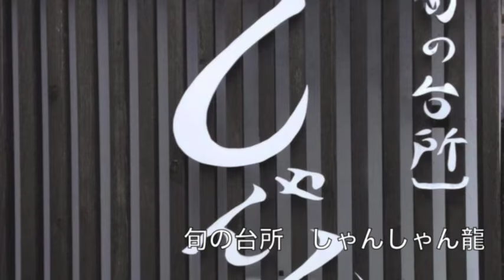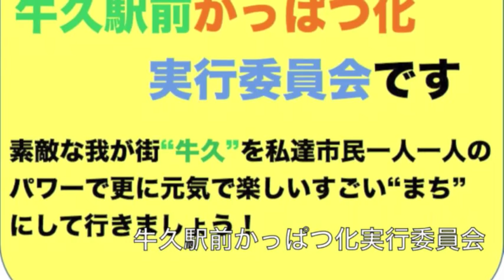牛久市情報更新！ちゃんみよTV #483 月 ④（2014年6月2日配信）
2014年6月2日（月）

【うしにゅー】
(1)牛久の郷土かるた発売
(2)稀勢の里が...
(3)梨のオーナーを募集

今日は、ミソジシャンの坪井さんが
やってきてくれました！
ミソジシャン歴や、ジャンルや、
最近の活動についてをいろいろと
語ってくれました！

そして、ななななんと...
ミソジシャンの坪井さんの歌声が聞けます！
気になった方は放送をチェックしてください！

›坪井さん
ご出演ありがとうございます！
曲、本当によかったです！
CD買います！
中学生ぶりに買います！笑

ライブしましょう！
私は、アルトリコーダー担当します！

http://